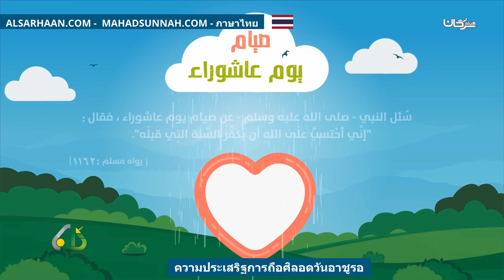ความประเสริฐการถือศิลอดวันอาชูรอ فضل صيام يوم عاشوراء